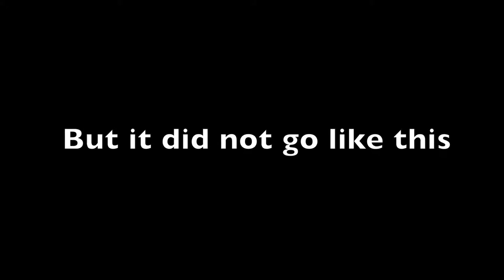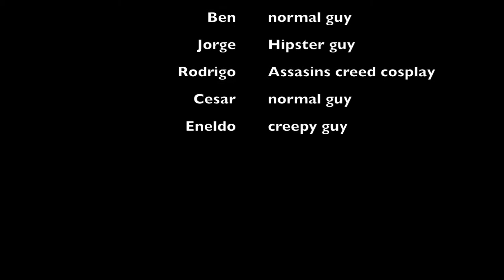auto animals on the loose